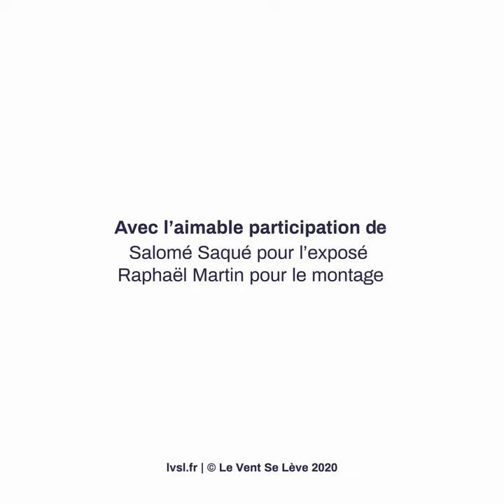SOUTENEZ LE VENT SE LÈVE !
Rédacteurs, relecteurs, vidéastes, monteurs, graphistes... Plusieurs centaines de bénévoles travaillent depuis quatre ans pour faire vivre Le Vent Se Lève.

Si vous aimez notre travail et si vous souhaitez nous soutenir, faites un don mensuel sur HelloAsso !

📌 Par Salomé Saqué. Montage Raphaël Martin.